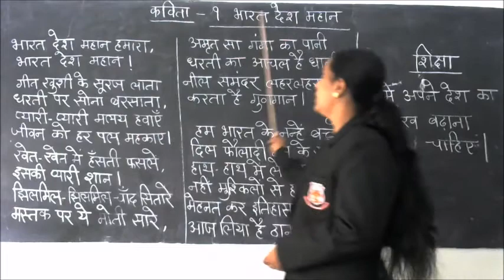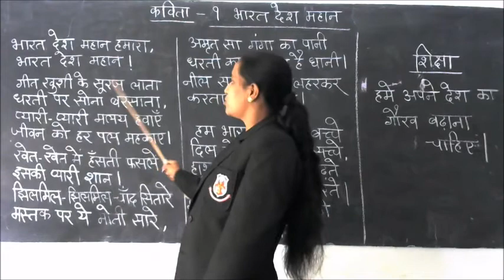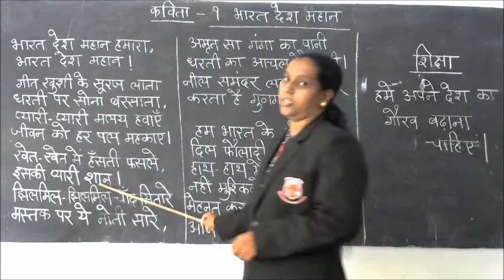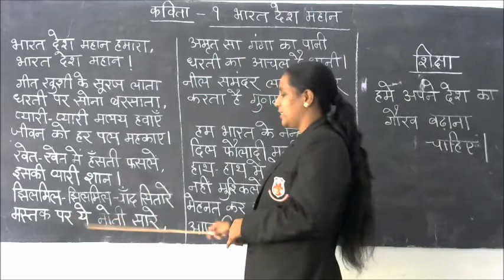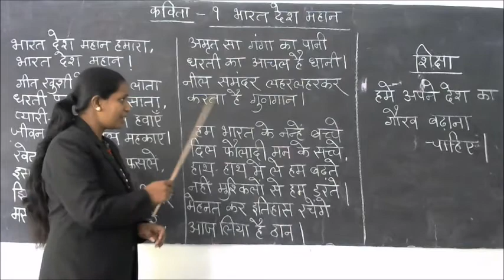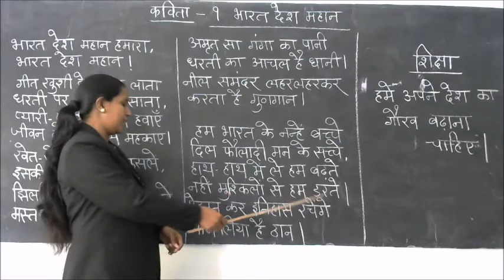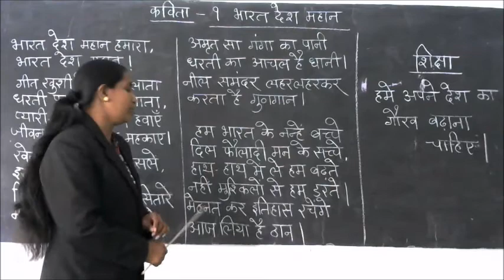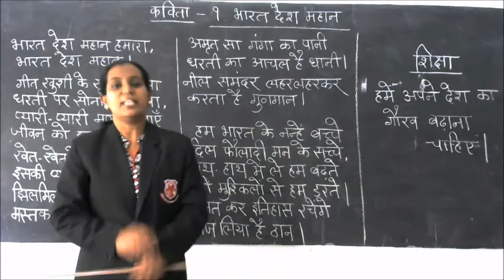Class III - Hindi (Topic - भारत मेरा देश )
Topic:  Bharat Mera Desh